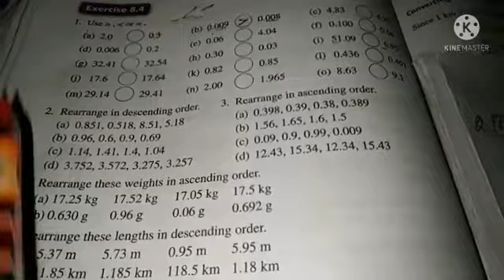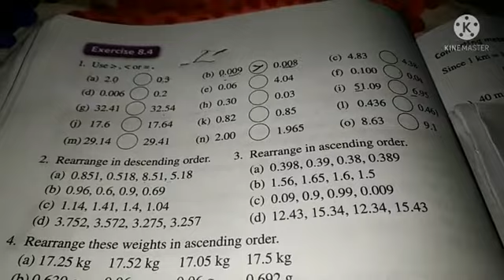Class-IV maths ex.8.4 Q.no 2&3